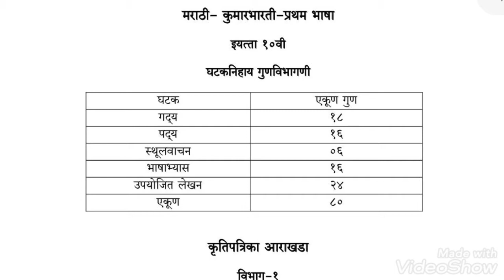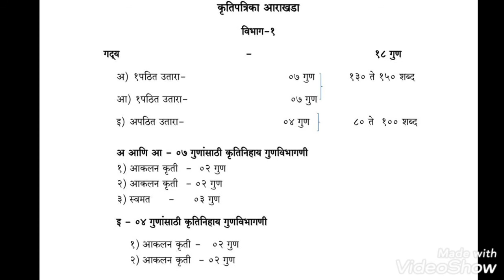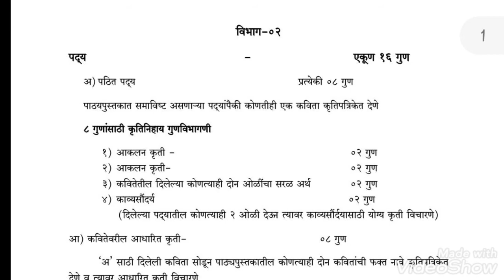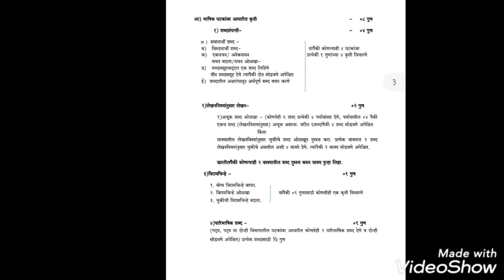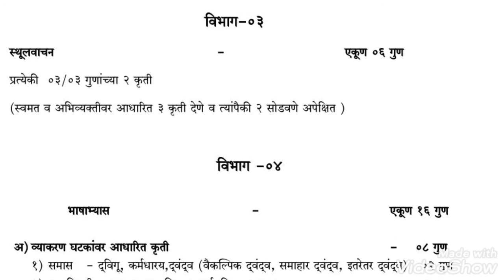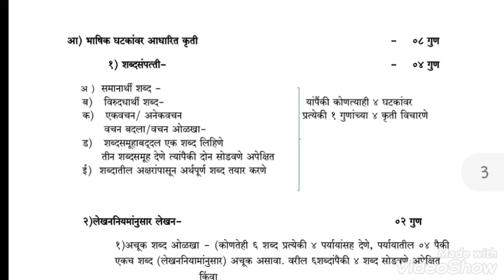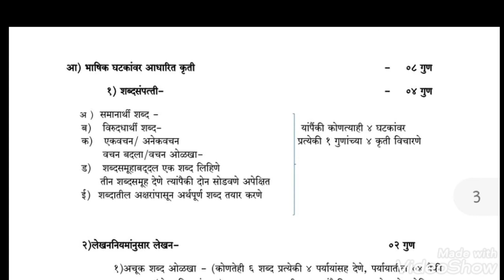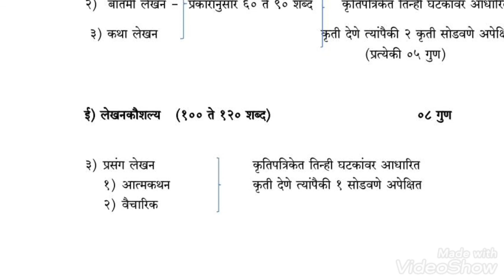10th मराठी कृतिपत्रिका आराखडा|बोर्ड परीक्षेसाठी उपयुक्त|सोप्या भाषेत स्पष्टीकरण|Board paper pattern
*बोर्डाच्या प्रश्नपेढीचा सराव (व्हिडिओ क्र. ३)*